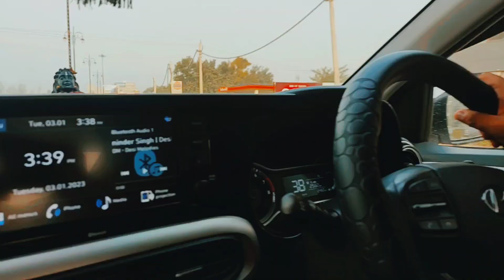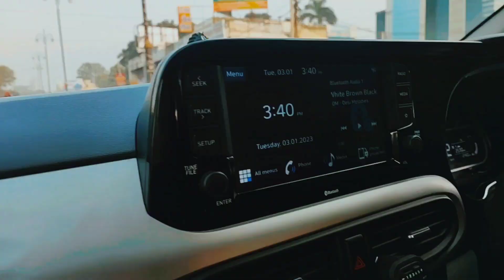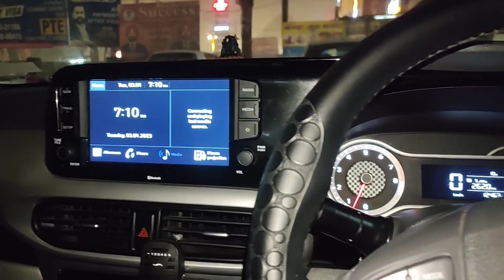City Tour | Local Market | Daily Workout | Nvnfitcoach | Vlog -3